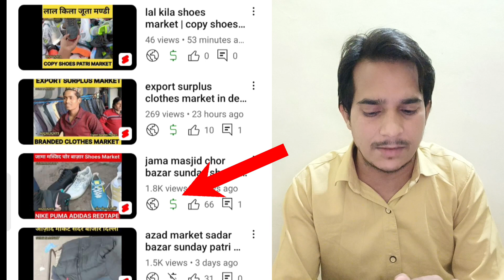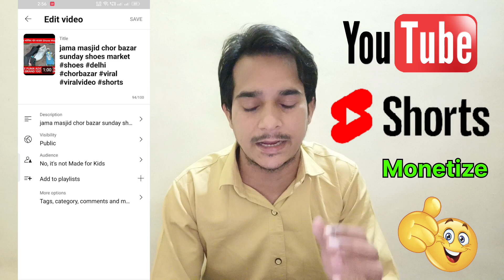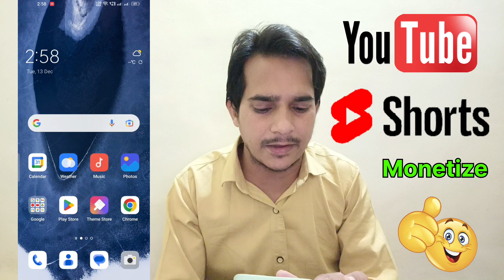youtube short video monetize kaise kare | how to monetize youtube shorts video | short video earning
doston agar aap short video monetize karna chahte hain to is video mein maine bataya hai ki kaise aap short video ko monetize kar sakte hain doston is video Ko dekhkar aap apni YouTube ki short video ko bahut hi jyada aasani se monetize kar sakte hain aur kafi acchi arning kar sakte hain doston agar video pasand aaye to channel ko subscribe karna aur apne doston ke sath share jarur karna thank u ❤️

Your Quaris -

how to monetize short video
short video monetize kaise kare
shorts video monetize
how to monetize youtube shorts video
how to monetize youtube shorts video 2022
how to get more subscribers on youtube how to increase subscribers on youtube channel

@Tech Champion Support   @Tech Aishwarya   @Nitya K Support  @Technical Guruji    @Manoj Dey  @Technical Yogi